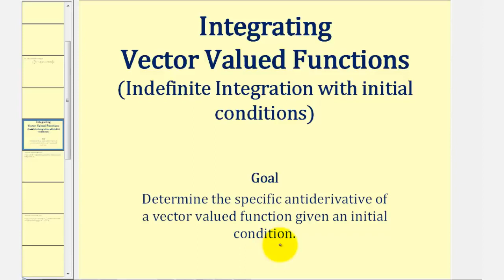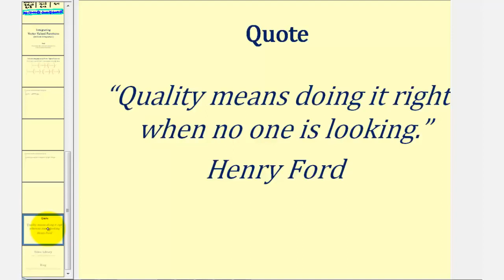Integración indefinida de funciones de valor vectorial con condiciones iniciales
Este video explica cómo encontrar una antiderivada específica de una función de valor vectorial dada una condición inicial. Sitio